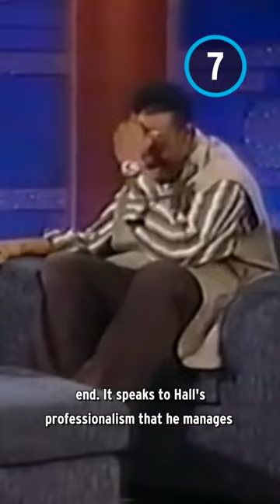Why Bobcat Trashed the Set of This Talk Show!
For this series, we’ll be looking at any celebrity who was having a hard time during a live TV appearance.

Full List